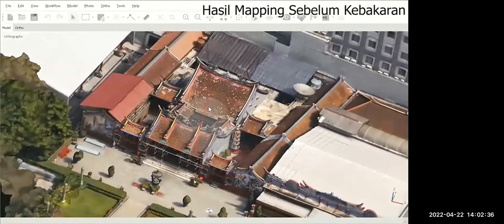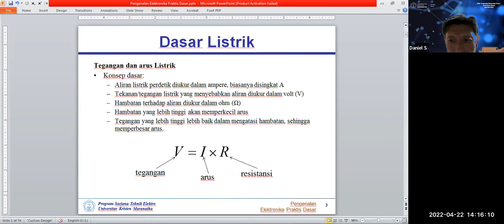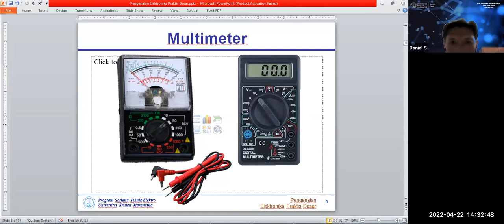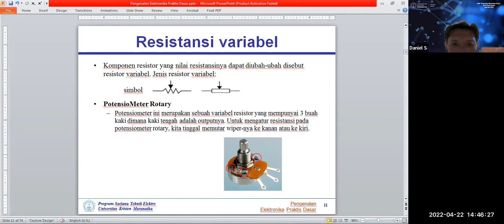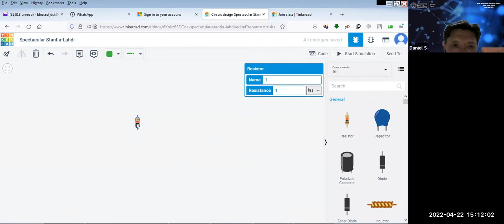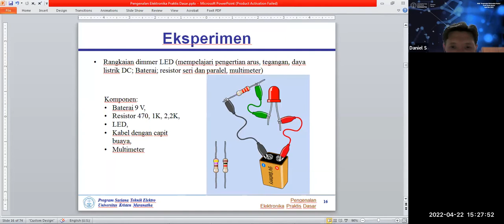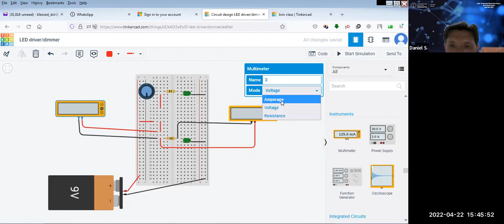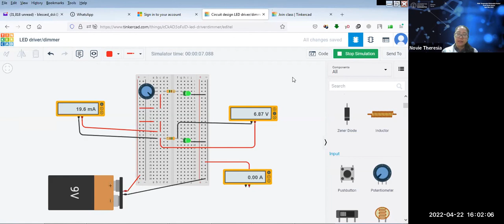Sesi 1 Pengantar Elektronika Praktis(Zoom Meeting)